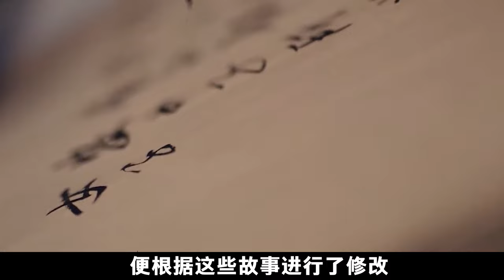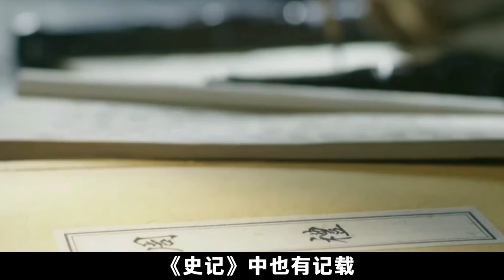商纣王真的殘暴不仁嗎？曆史上的他是怎樣的？其中的真相又是什麽？